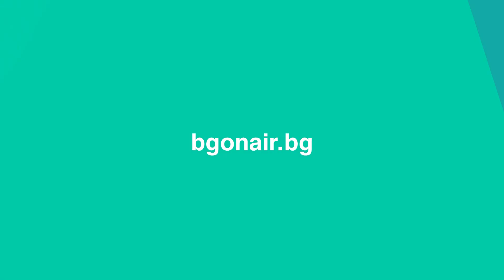Buglaria ON AIR за нова българска култура.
🔷Bulgaria ON AIR слуша, гледа, чете и дава ефир на нови творчески продукти, но това не е всичко! Добавяме и нова ON ART кауза: Да живеем културно!

Ако си автор и мислиш, че творбите ти могат да променят действителността - пиши ни 📣